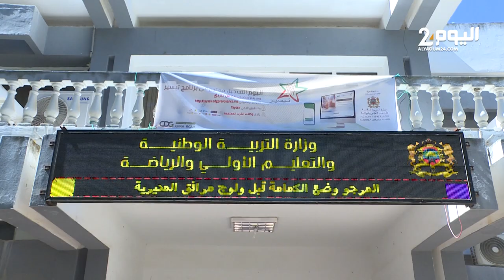حفل احتفائي بعودة تلاميذ ضحايا الهدر المدرسي بالخميسات